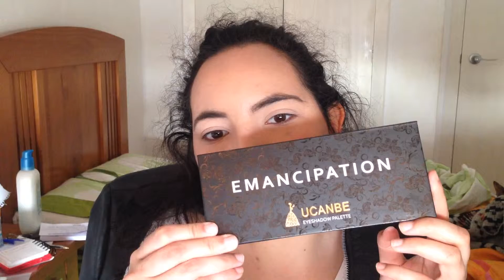UCANBE emancipation 02 palette RESEÑA y look